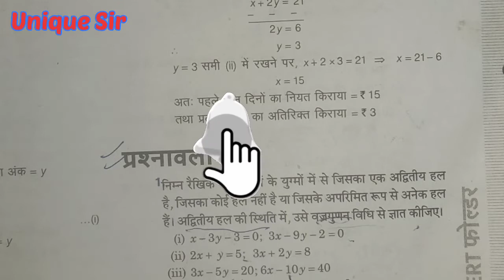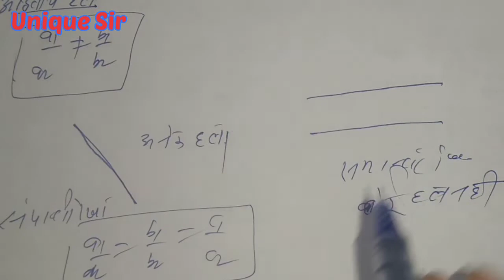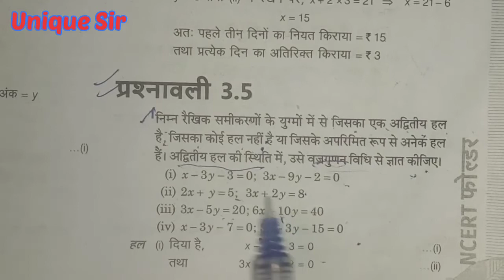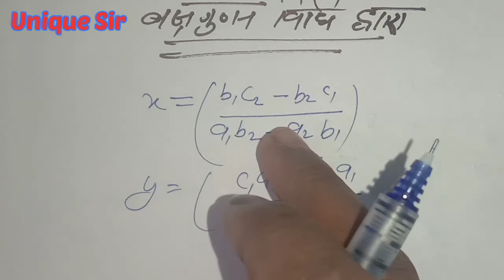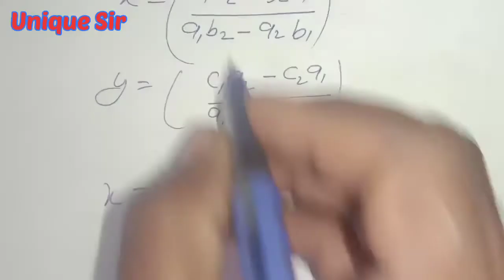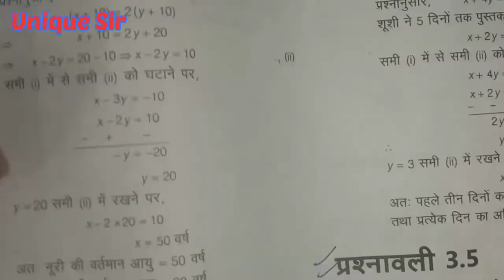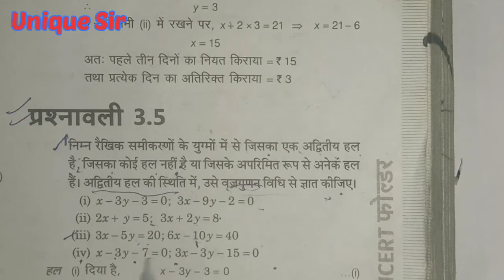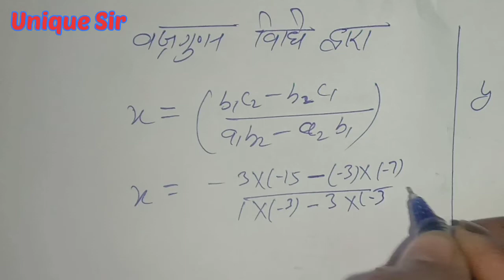Class 10 maths chapter 3 exercise 3.5 question number 1 all part in Hindi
Class 10 maths chapter 3 exercise 3.5 question number 1 all part in Hindi #Unique Sir##

Hii, friends and students. I am Zafar Khan

Friends and Students aaj ki is video m mene aapko Ncert class 10th chapter 3 exercise 3.5 question number 1ke sabhi part ko hindi m video m samjhaya h. Ummid karta hu ki ye video aapko kafi pasand aayegi.Thank you so much.

3-Class 10 chapter 3 exercise 3.2 question no 1(i),(ii) in Hindi

Related search--

class 10 chapter 3 exercise 3.5 question number 1 all part
class 10 chapter 3 exercise 3.5 question number 1 all part in Hindi
class 10 chapter 3  exercise 3.5 in hindi
class 10 maths  chapter 3 exercise3.5 question 1
class 10 ncert math chapter 3  exercise 3.5
mathematics class 10 chapter 3 exercise 3.5 question number 1 all part
class 10 chapter 3 exercise 3.5 ka question 1 k sabhi part
class 10 chapter 3 exercise 3.5 ka Question 1 in hindi
Class 10 chapter 3 exercise 3.5 question no 1 in Hindi unique sir
class 10 chapter 3 unique sir